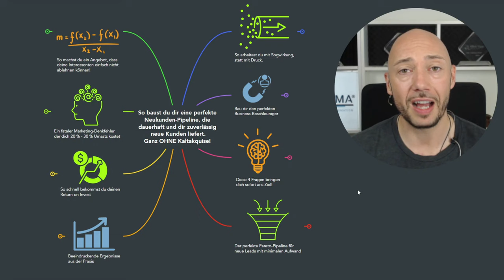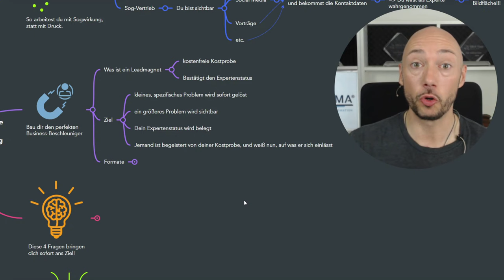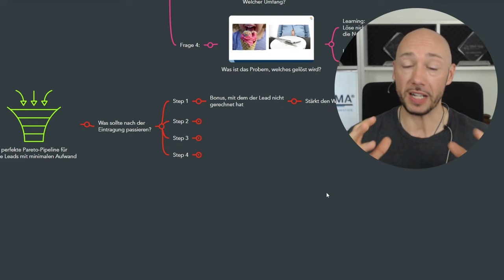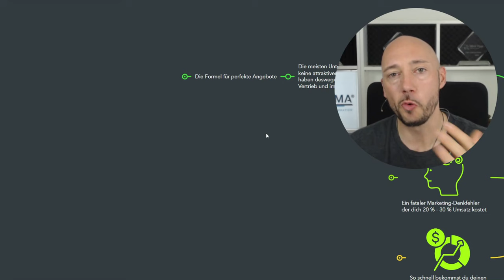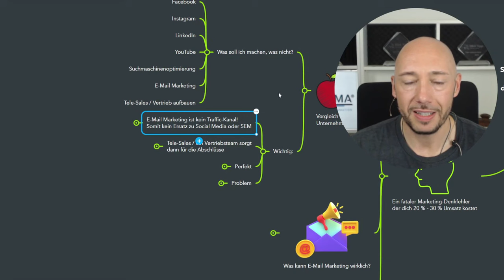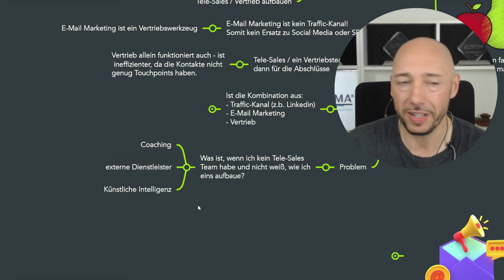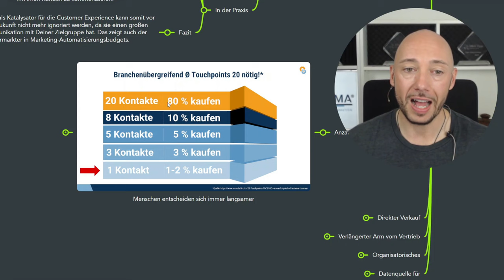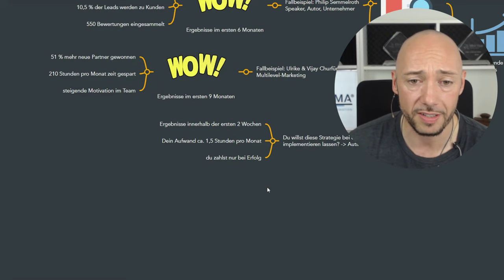Kunden gewinnen ohne Akquise (SOG-Marketing-Strategie)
Du hast eine Frage zum Thema E-Mail-Marketing / Marketing Automation?
Vernetze dich einfach mit mir

Möchtest du eine Strategie, um mehr Umsatz mit deinen bestehenden Leads aus deinem CRM zu erzielen? Dann buche dir bei uns gern ein Beratungsgespräch

00:00 Überblick
02:36 Sogwirkung erzeugen
08:12 Leadmagnet als Business-Beschleuniger
10:35 Die 4 Fragen als Abkürzung
16:49 Der perfekte Pareto-Funnel
21:53 Angebote, die man nicht ablehnen kann
34:51 Fatale Marketingfehler
38:58 K.I. Telefonie
49:42 Return on Invest
52:00 Fallbeispiele
54:53 unser Angebot